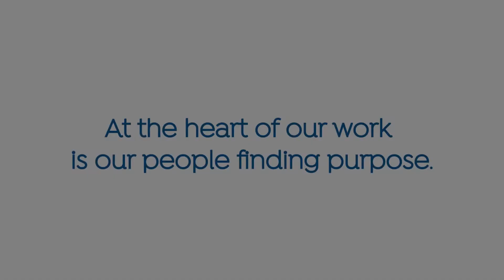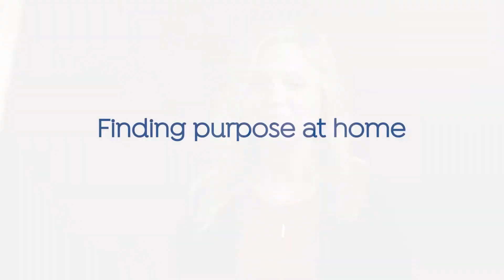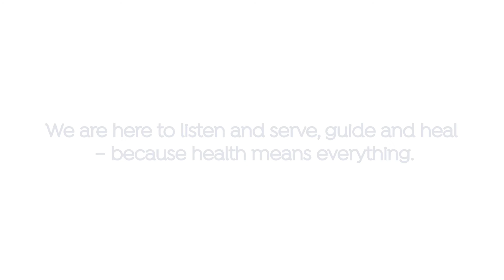CentraCare - Find Your Purpose Video